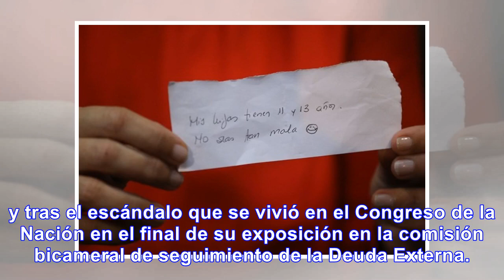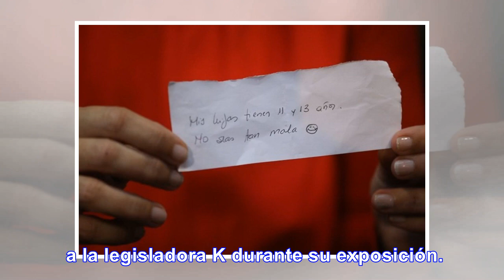Luis Caputo sobre el papelito "Reaccioné como padre y no co - Noticias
Luis Caputo sobre el papelito: "Reaccioné como padre y no como funcionario público, pido disculpas"E...